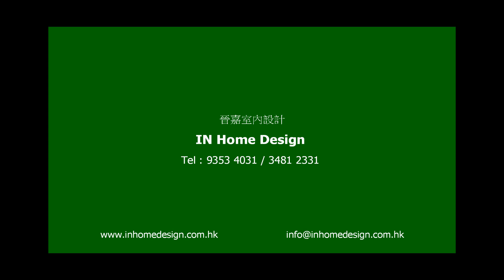橫頭磡邨 宏禮樓 3-4人單位 和諧三型 深淺配搭 Video 78 公屋綠置居居屋私人住宅專業設計裝修